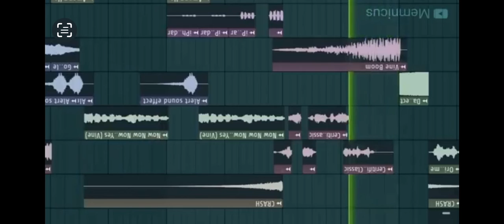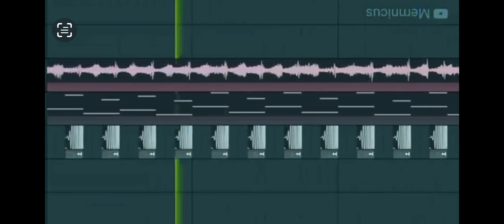2021st century meme beat loll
this was created by @Memnicus
so good lol
LOL
love yall and god bless
:P